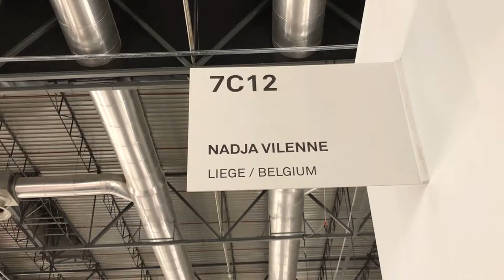ARCO Madrid 2021-Review Presents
ARCO, the most important art fair in southern Europe with 130 galleries and artists.

Music and Video - Lukan
Interviewer - Gabriel Napoleone
Production - Review Presents and TV1